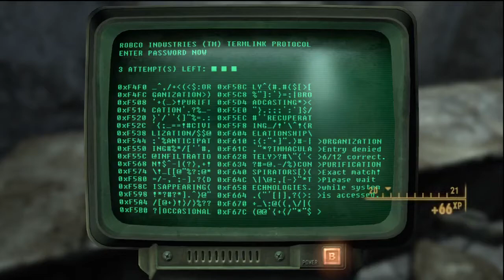Fallout 3 [E12] [P8]